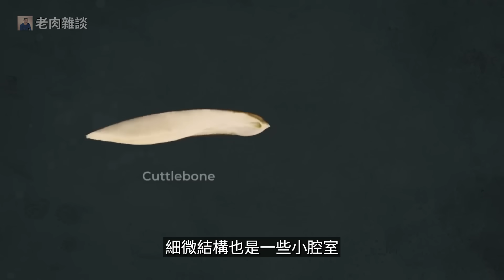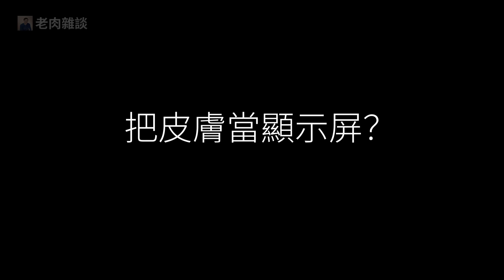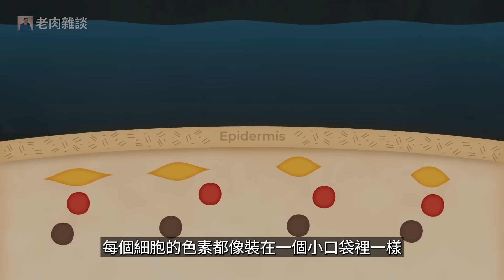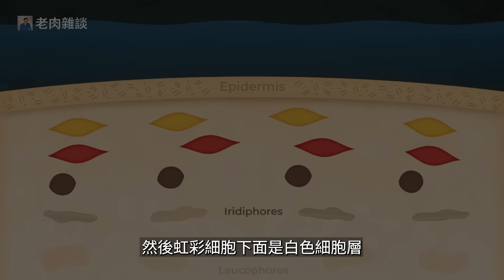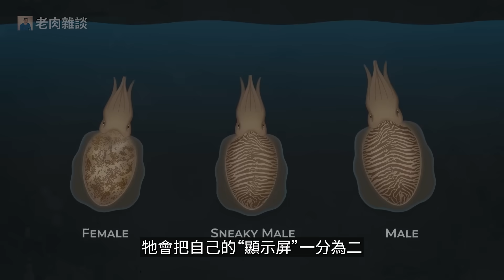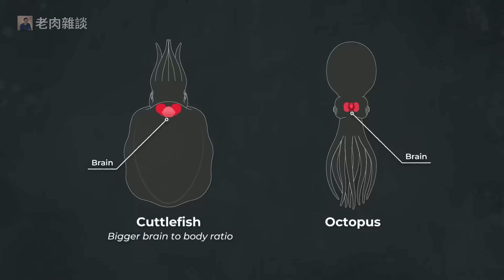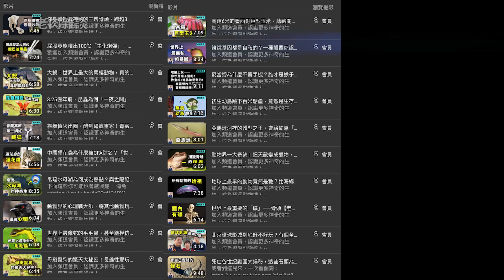你會區分花枝、烏賊、魷魚、墨魚嗎？比章魚智商更高的頭足綱動物？會用幻術催眠螃蟹！十萬隻巨型墨魚聚集事件，令人震驚的交配策略……【老肉雜談】動物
魷魚、烏賊、花枝和墨魚到底有什麼區別？為什麼美洲沒有墨魚？墨魚做為頭足綱的代表動物之一，牠們和章魚、魷魚原來差別這麼大！除了噴出墨汁防禦之外，墨魚大師級的偽裝能力其實不遜於章魚，而且又掌握高超的游泳技巧，甚至可以用「幻術」催眠獵物，生存能力非常頂級！另外，神秘的澳大利亞巨型墨魚聚集事件又有哪些精彩故事？墨魚背上的表演絕對驚掉你下巴……
墨魚其他名稱：烏賊、花枝、墨斗魚、cuttlefish